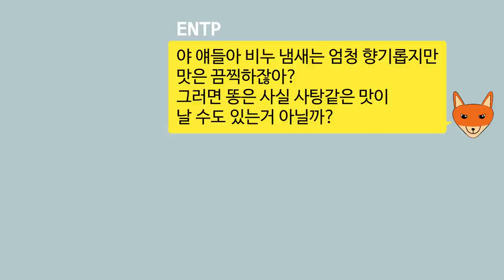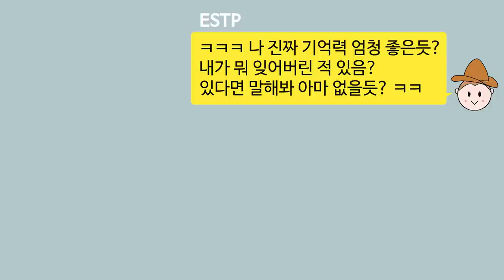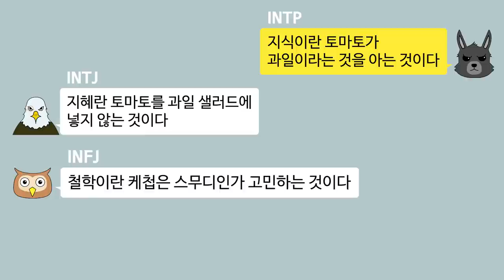MBTI 유형별 저세상 카톡대화